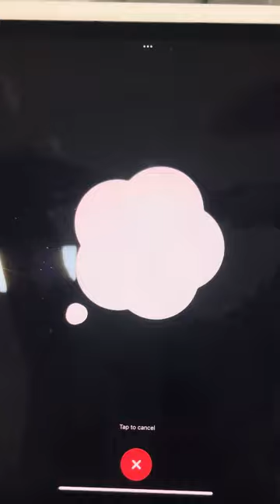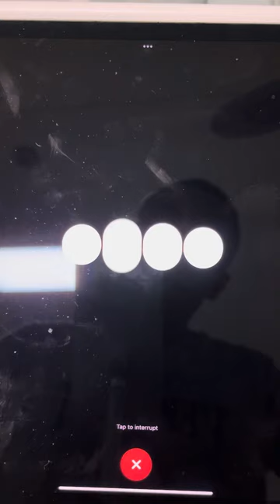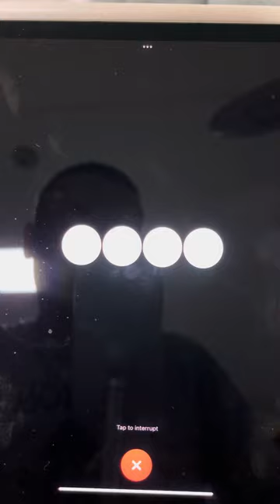Using ChatGPT to study English￼